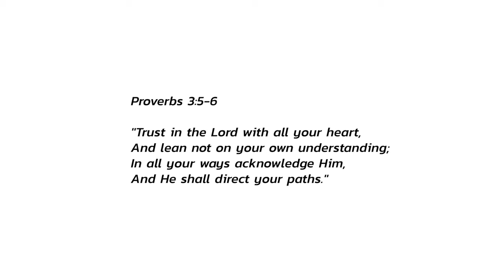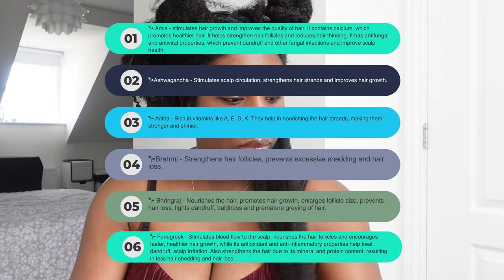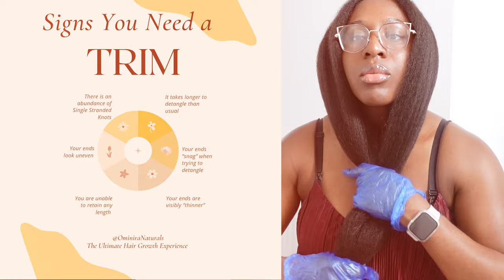Do this 1x a month for GUARANTEED GROWTH | Start to Finish Growth Routine | VERY detailed | VLOG 20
Hey beautiful people, in this video I show you my start to finish hair growth routine for optimal growth! If you:

🌟Have been stuck at the same length for years?
🌟Have hair that constantly breaks off no matter what you do?
🌟You don’t have a set hair routine and make it up as you go along?

…this simple routine is for you.

WATCH MY LATEST WASH DAY ROUTINE

(SAVE THIS FOR WASH DAY!)

Wash Day Steps Steps below 👇🏾
0️⃣If high porosity do a hot oil treatment before shampoo if low porosity skip to next step.

1️⃣Shampoo with Hair Growth Shampoo and Massaging brush (sections of 4) (packed with so many potent herbs that nourish, strengthen and stimulate hair regrowth)

2️⃣Finger detangle in those sections gently with Tangle Slayer rewetting to activate the conditioner.

3️⃣Squeeze out excess water, apply Deep Conditioner into smaller sections minimum 20 minutes. For Low Porosity use a steam cap to optimise moisture penetration 💦

4️⃣Rinse, Apply Leave in Conditioner in sections of 6

5️⃣Proceed to stretched hair style. Blow out with my trusty rev air on speed 7 heat 1 until my hair is 95% dry.
6️⃣ Finger detangle, brush through
7️⃣Blow out on speed 7 heat II for 10 secs max to get my hair stretched
8️⃣Apply Hair Strengthening Oil to seal.

9️⃣ Apply Extra Strength Hair Growth Potion to my hairline/areas of concern.

🔟Wear braids as a protective style, release after a minimum of 4 days.

Try this every 2-3 weeks and just see how much length you will retain. 💫

⚡️⚡️All products are from @ominiranaturals/ OminiraNaturals.com ⚡️⚡️

🌟Sign up to the waitlist on the website for exclusive restock alerts 🌟

🌟TIMESTAMPS🌟
00:00 - Intro
1:46 - Blowdry Prep
3:07 - The Blowdry
4:45 - Seal with Ominira Naturals Oil
5:15 - Beware of Single Stranded Knots
6:05 - Benefits of Trimming Regularly
7:10 - Blowdry technique recap
8:15 - Wash more regularly post partum
9:44- Blow out results
10:15 - The Trim
13:22 - Trim Results
14:18 - Prevent Excessive Shedding

🌟Hooded Dryer

-  Type: 4A/B
-  Density: Thick
-  Porosity: Low

I post daily updates in real time

I'm a UK Youtuber who focuses on Natural Hair Care, Motherhood & Entrepreneurship

(Prod. by Basman GZ

Tags / Keywords because we all want this video to do well! 😘
BEST ROUTINE to GROW SHORT NATURAL HAIR FAST